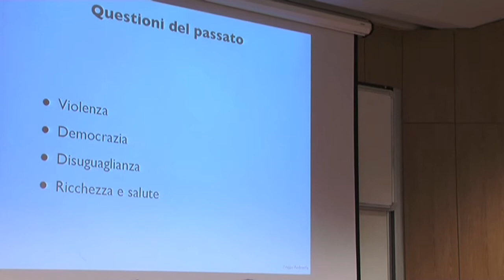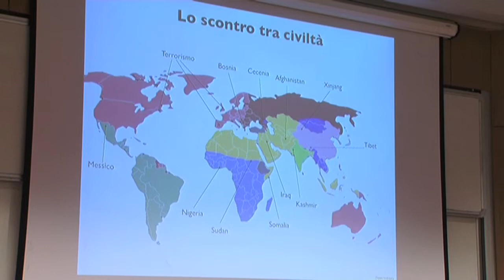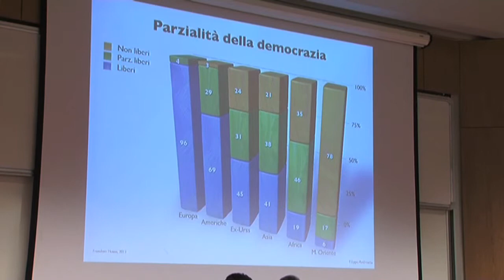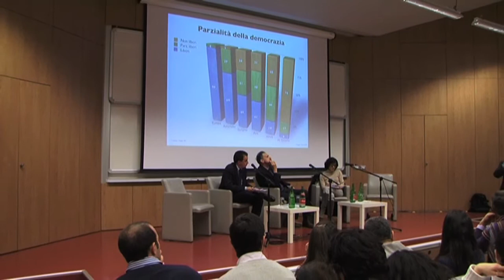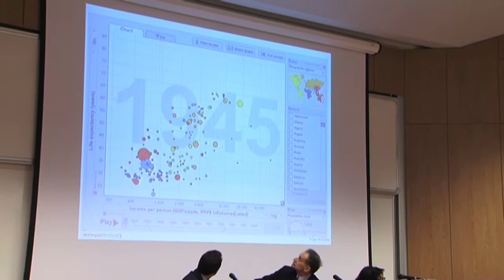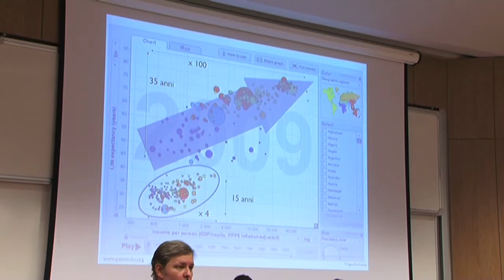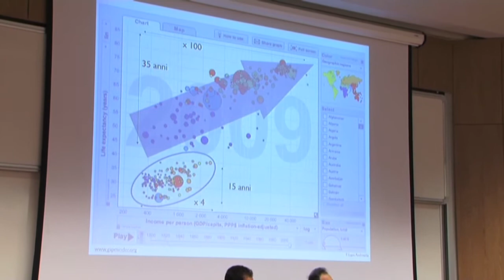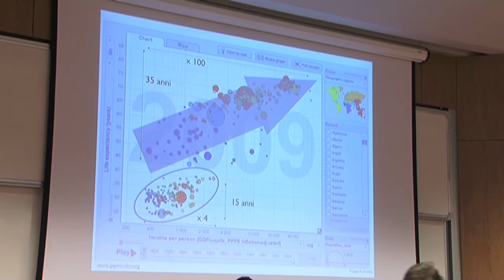Filippo Andreatta - Conversazioni serali con vista sul futuro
"Capire" è il primo tema trattato nel ciclo di incontri Conversazioni serali con vista sul futuro. Filippo Andreatta, professore ed esperto di relazioni internazionali, politica estera e sicurezza internazionale, spiega cosa significa capire e in che modo è cambiata la storia dei popoli.